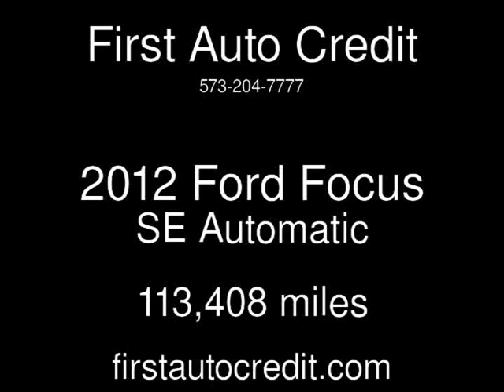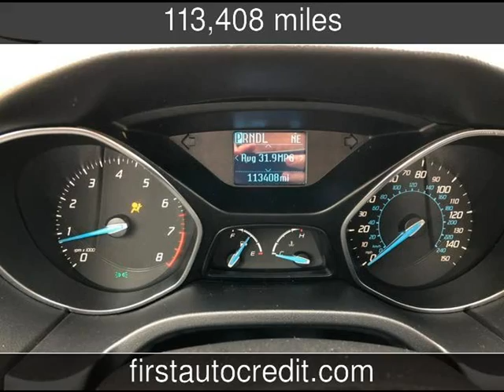2012 Ford Focus SE Used Cars - Jackson ,MO - 2020-02-11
See more details about this used car This 2012 Ford Focus SE with 113,408 miles is for sale at First Auto Credit.